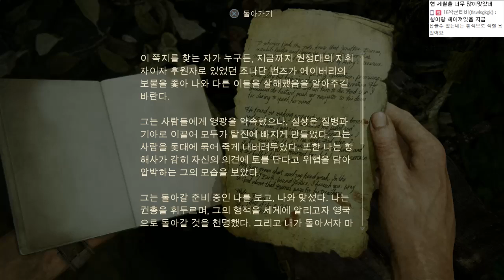언챠티드4 해적왕과 최후의 보물 17화 : 리버탈리아 발견! - Uncharted 4 : A Thief's End : [우왁굳]